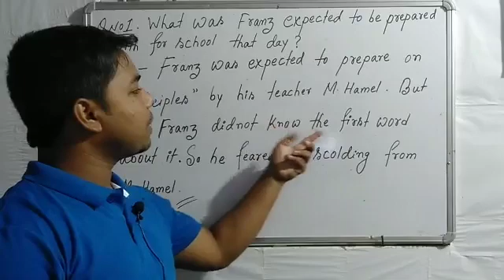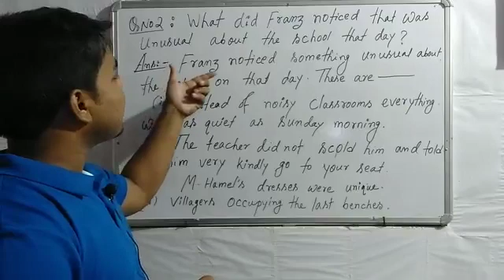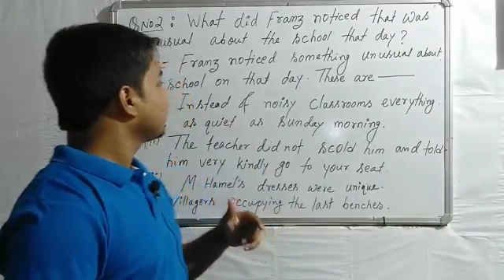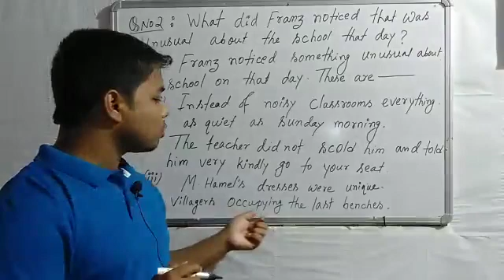The Last Lesson Textual Questions & Answers in Assamese for class 12th NCERT